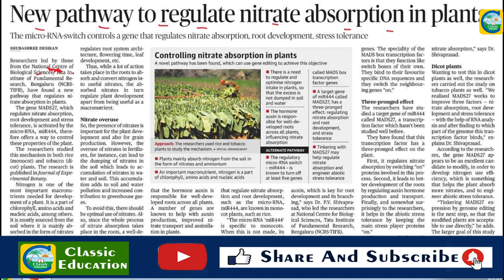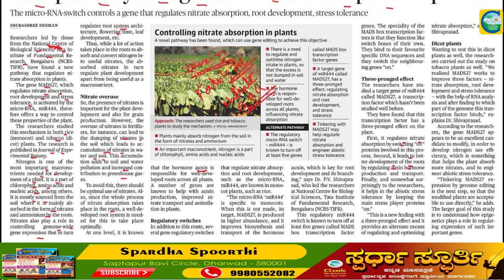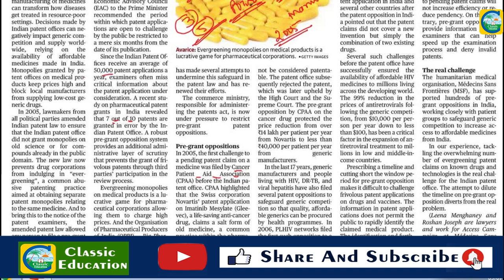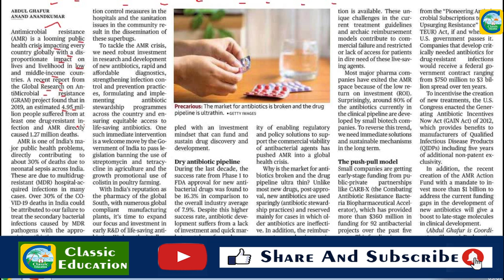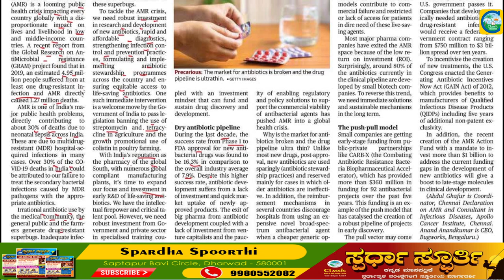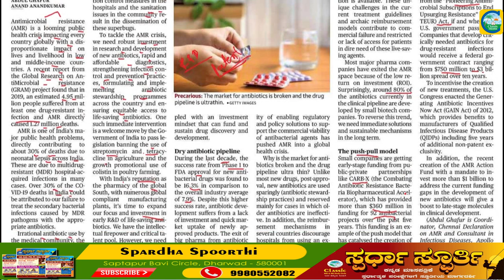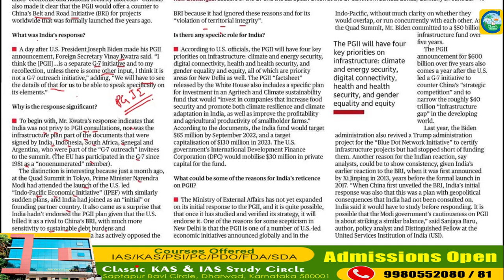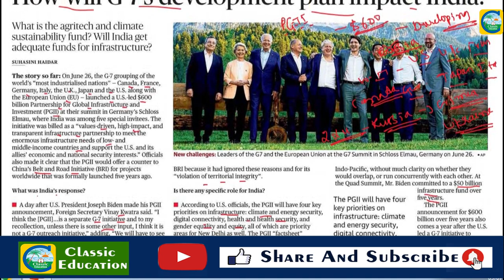03th July 2022|The Hindu Newspaper Analysis & MCQ|ಪ್ರಚಲಿತ ಘಟನೆಗಳ ಬಗ್ಗೆ ಕನ್ನಡದಲ್ಲಿ ವಿಶ್ಲೇಷಣೆ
New pathway to regulate nitrate absorption in plants
India’s patent law safeguards under fire
Why India should support antibiotics development
How will G-7’s development plan impact India?